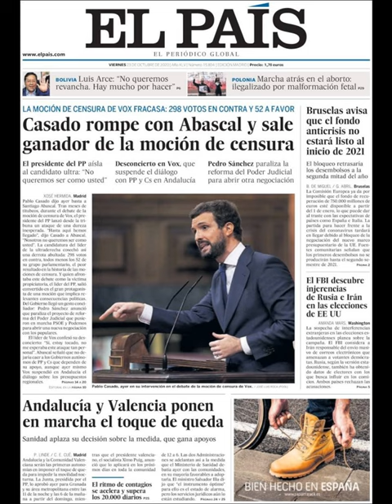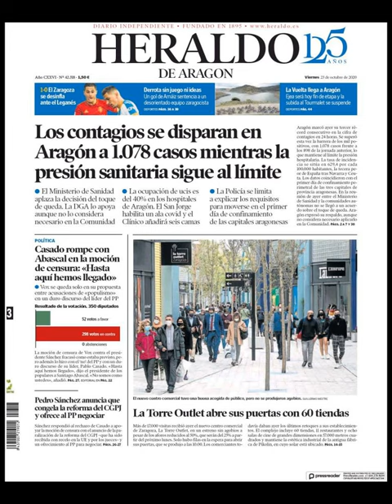Noticias Viernes 22 Octubre 20 Principales Titulares Portada Diarios Periódicos España Spain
Principales Titulares de Noticias en Portadas Diarios Periódicos Españoles del Viernes 22 de Octubre de 2020 ¿Que le Parecio este día?